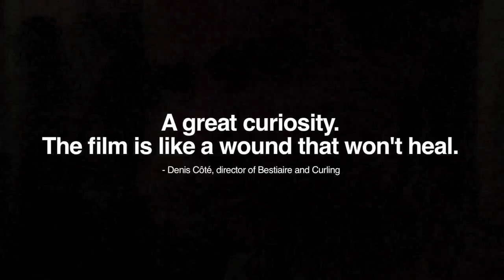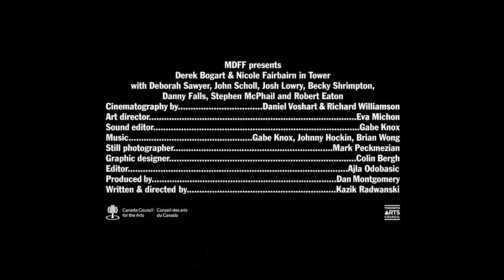ND/NF 2013: Tower (2013)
In his mid-thirties yet still living at home with his parents, Derek struggles to make a small animation about a green creature building rock towers in Kazik Radwanski's work of uncommon discipline combined with unmistakable empathy.

New Directors/New Films is presented by the Film Society of Lincoln Center and the Museum of Modern Art.